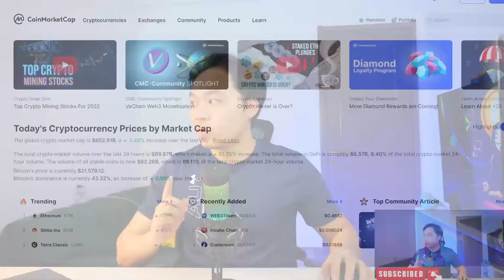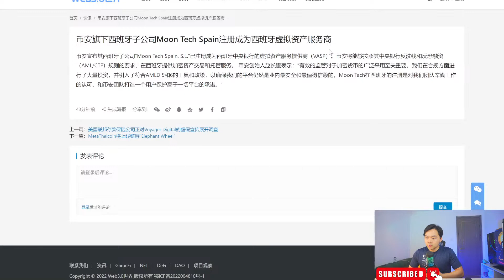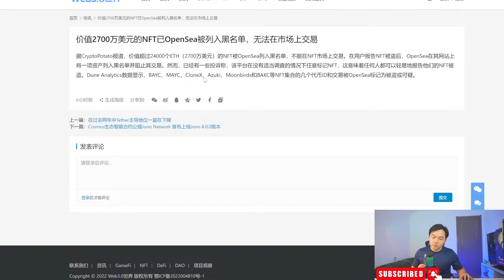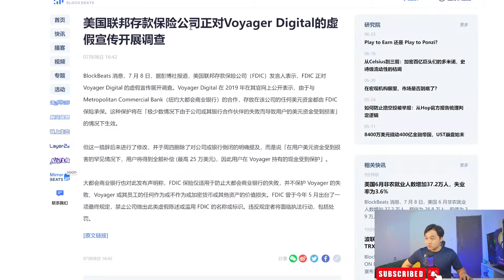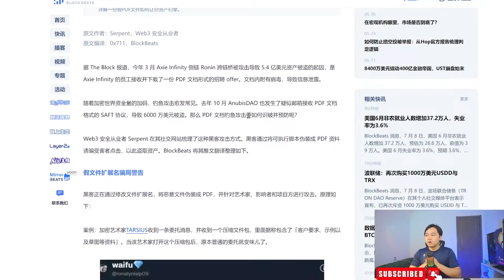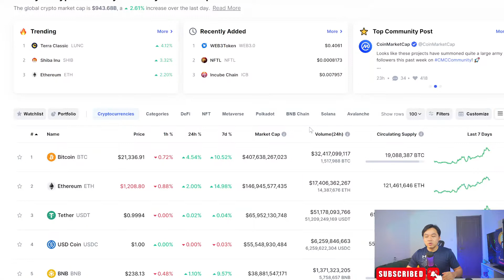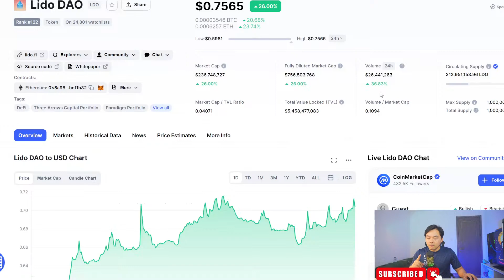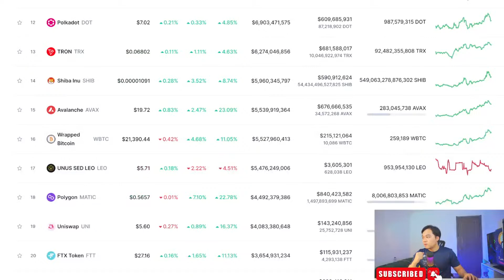如果有一波强有力反弹，哪些项目值得抄底？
短期有力反弹概率貌似比较高，高风险的短期操作赢面上升；